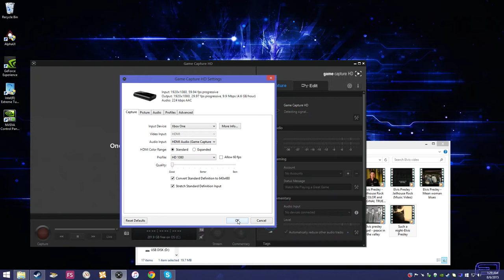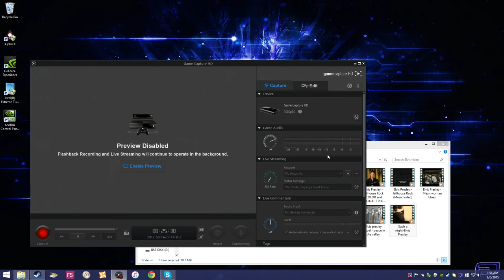Call of Duty Advanced Warfare - EXO Zombies Descent Gameplay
Xbox One Gameplay not Alienware Alpha

Gameplay Recorded from the Alienware Alpha on Elgato HD!

► Come play!
• Xbox Live - MATTSCRIBNER24
• Steam - MATTSCRIBNER24

- MATTSCRIBNER24

Video uploaded & owned by MATTSCRIBNER24.